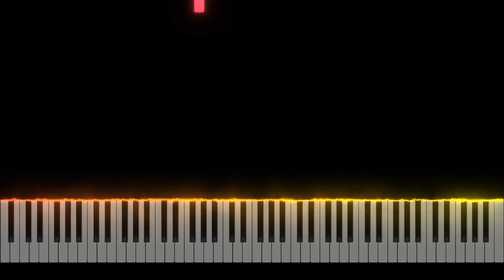WELLERMAN (Sea Shanty) Piano Tutorial [Nivek.Piano]